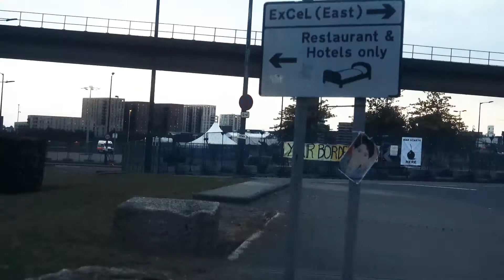VANDAD // Episode 176 - London n other stuff!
Some more talking n walking.